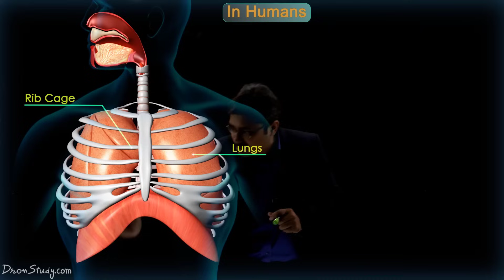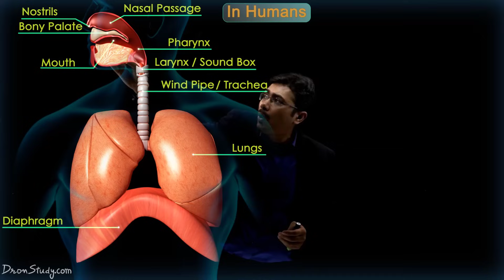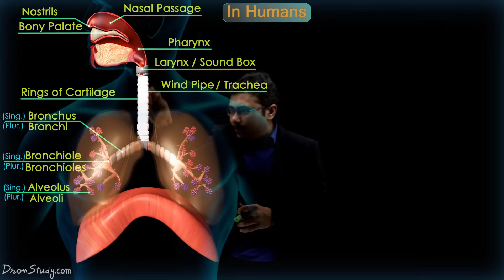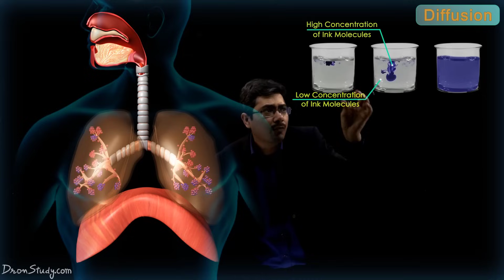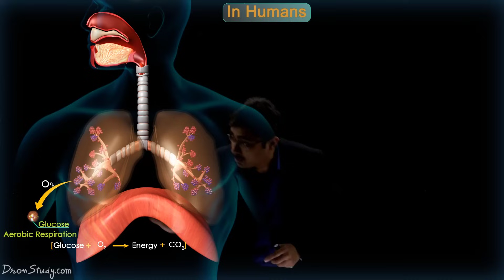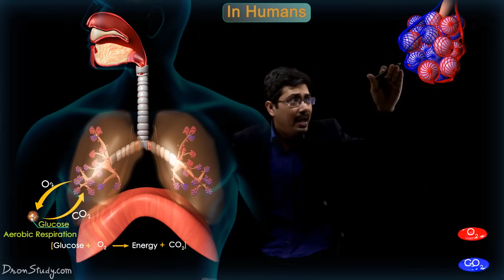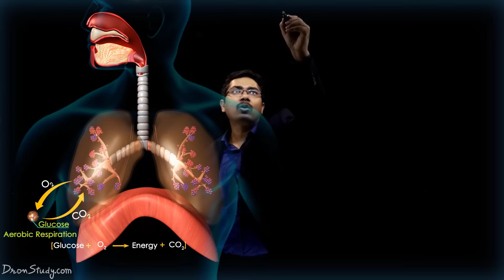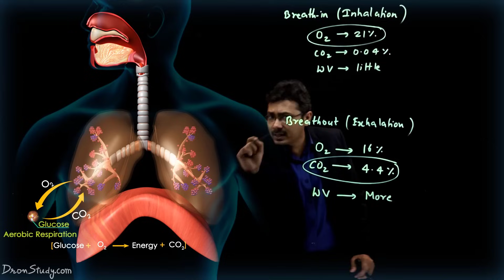Exchange of Gases During Respiration | CBSE Class 10 Science | Biology | Toppr Study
In today's video, Learn Exchange of Gases During Respiration from Life Processes Chapter (CBSE Class 10 Science chapter 6) Biology. Let's watch this amazing topic - Digestive System in Human for your effective Board Exam - Biology Preparation with proper explanation by your favorite teacher. In this session, you will find Tips, Tricks, and Strategies in detail to score full marks in class 10 biology. So, Don't Miss It!!

Oxygen is required for catabolic processes and carbon dioxide is released in the process. So the body requires a continuous exchange of gases, oxygen from the atmosphere is taken inside and carbon dioxide produced is taken out. This process of gaseous exchange is called breathing or respiration.

Respiratory System Definition
“Human Respiratory System is the organ system that involves inhaling of oxygen and exhaling of carbon dioxide to meet the energy requirements.”
When we breathe, we inhale oxygen and exhale carbon dioxide. The so-called exchange of gases is necessary for metabolic activities and can be considered a chemical process.

What is the Respiratory System?
The human respiratory system consists of a group of organs and tissues that help us to breathe. Lungs are the primary organs of the respiratory system which help in the exchange of gases.
The other main parts of this system include a series of airways for air passages, blood vessels, and the muscles that facilitate breathing.

Conducting part of the respiratory system:

Nostrils → Pharynx (common passage for food and air) → Larynx (also called Soundbox, epiglottis prevents food from entering larynx) → Trachea (divides at 5th thoracic vertebra) → Primary Bronchi (Right and left) → Secondary and tertiary bronchi → Bronchioles (terminal)

Bronchioles form many bag-like structures terminally, which are known as alveoli. Alveoli and alveolar ducts together take part in the exchange of gases.

Lungs reside in the thoracic cavity, which is formed by the vertebral column (dorsal surface), sternum (ventral surface), ribs (present laterally), and diaphragm present at the lower side.

Process of respiration:
Pulmonary respiration (intake of atmospheric oxygen and release of CO2 rich alveolar air) → Diffusion of O2 and CO2 across the alveolar membrane → Transportation of gases by blood → Diffusion of O2 and CO2 between blood and tissues → Cellular respiration (catabolism of food using O2 to release energy and CO2)

Let us know your doubts regarding today's topic "Exchange of Gases During Respiration | CBSE Class 10 Science Chap - 6 (Biology) | Life Processes" in the comment below 👇 we will respond to solve your doubts asap. See you guys in the ⏭️ next surprising session!